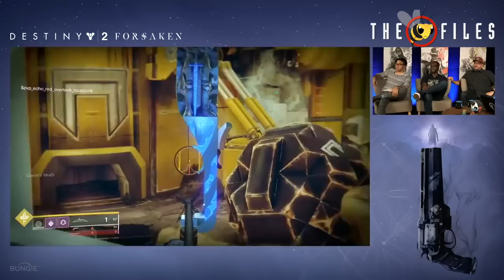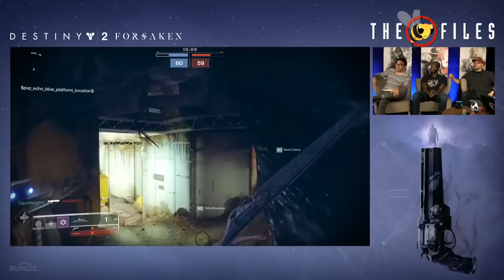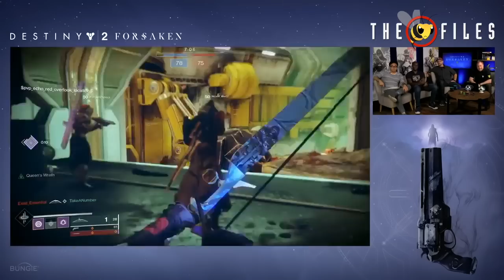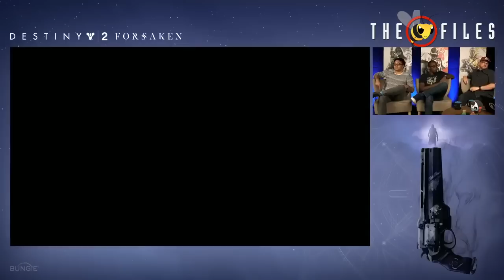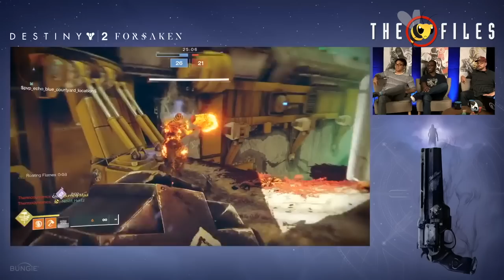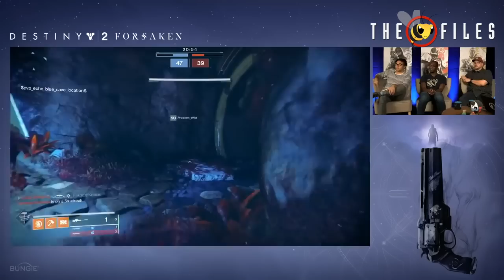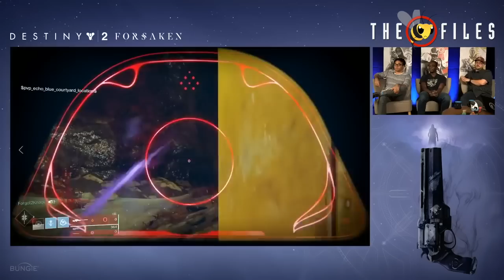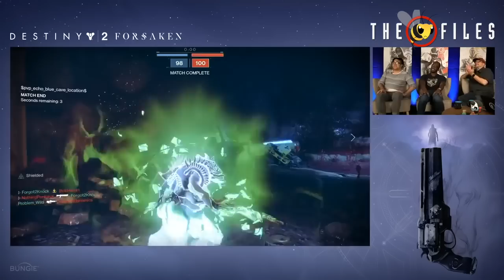LIVE Destiny 2 Forsaken - Combat Reveal Stream - NEW WEAPON SLOT CHANGES - DOUBLE MELEE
Bungie is back with the Combat live stream today , showcasing us the new load outs possible in D2, Get excited guys!!
Drop a like for The Bee Files as we sit back and watch this exclusive!